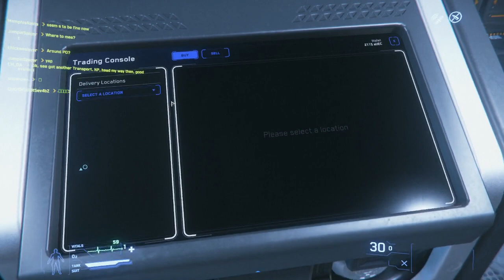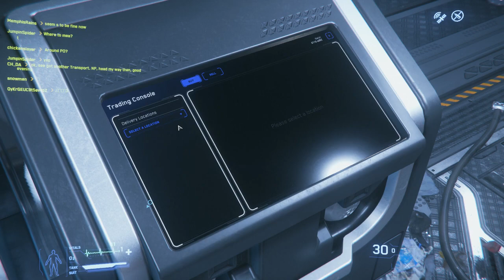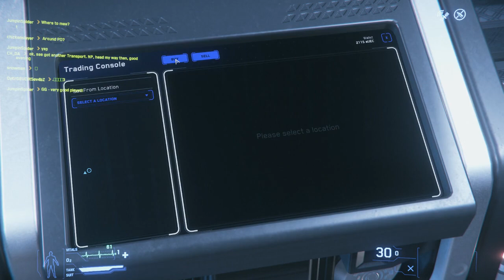[FR] Star Citizen - Citoyens d'une galaxie lointaine, très lointaine !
Une Mission presque parfaite !

N'hésitez pas à me follow sur Twitch pour suivre les stream en direct !

Ça ne coûte rien et ça fait plaisir ;)